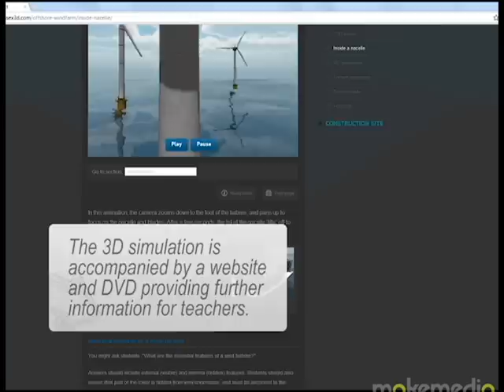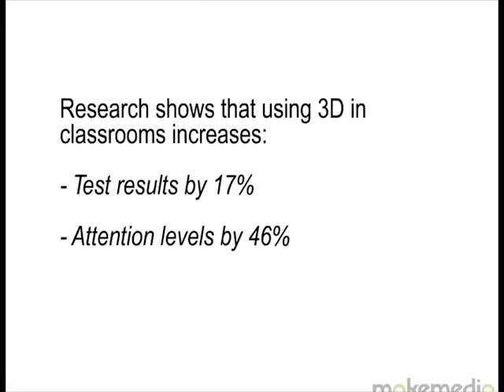TRAILER: Stereoscopic 3D Education for East Sussex County Council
Stereoscopic 3D teaching aid developed for use in several colleges across East Sussex County Council. Uses 3 different environments to visualise concepts in science, engineering and construction. The simulation is accompanied by a supporting website where teachers can access explanatory notes, additional information and image galleries. Support DVD and training also available.

Makemedia provide full project management of 3D simulation projects; including 3D content, software and hardware setup, training and support packages. Get in touch to find out more!